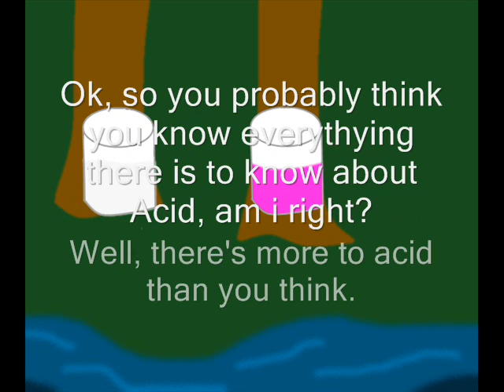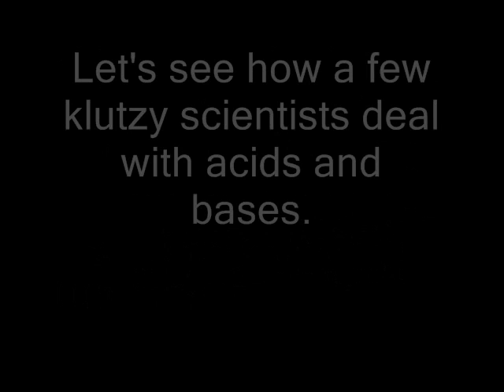Acid Base Animation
A litle ANimation i did for school about acids and bases. Sorry for the animation being at the end.